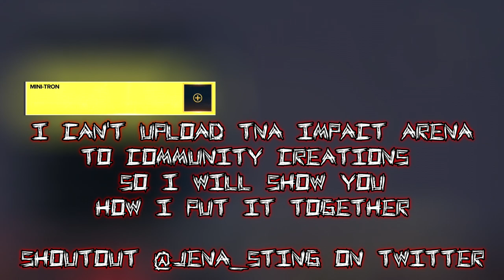WWE2K23 MONTY BROWN '06 ENTRANCE W/TITANTRON (PS5, NO MODS)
P-P-P-POUNCE! Monty Brown 2006 TNA Impact Entrance in WWE2K23!

Model - Valoween#27772 (Search VALOWEEN)
Creator Twitter - @Valoween

Arena Logos - JENA#45992 (Search JENA)
*I Changed Titantron/Mini-Tron*

Image - Search "MONTYTRON06"